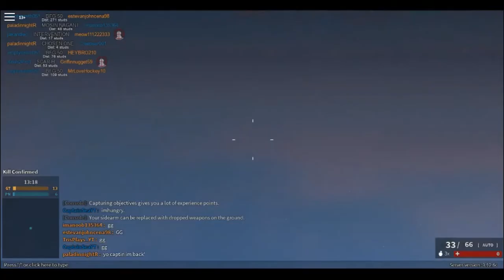Pick up or Die Challenge Episode 1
If we hit 3 likes this will become a weekly series